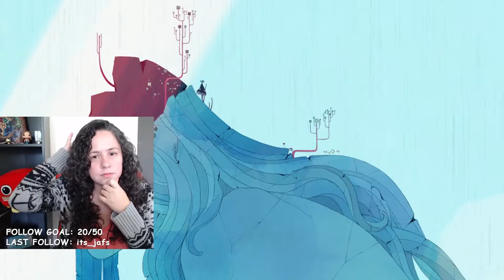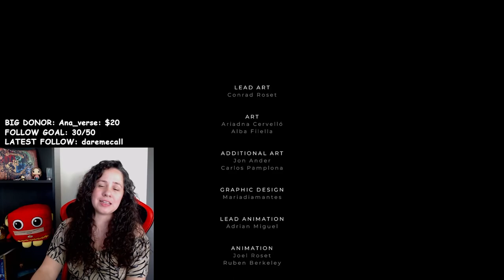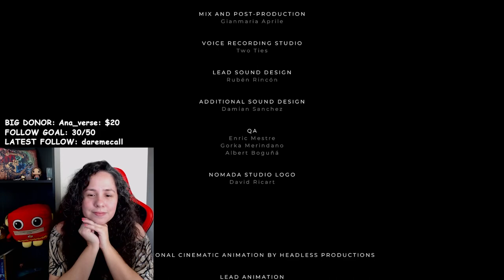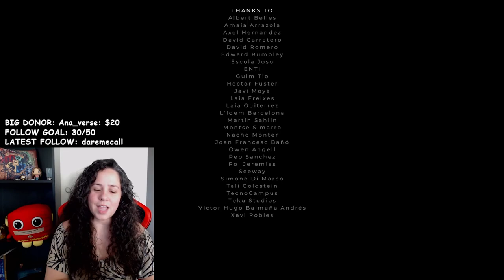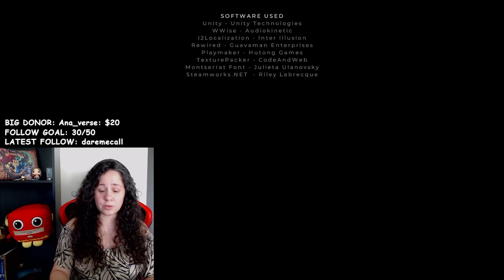Rollercoaster of emotions brings little chub to tears || GRIS playthrough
Did a complete playthrough of this awesome game, GRIS by Nomada Studios, that's all about the experience, music, story and visuals, and you play a little girl going through difficult times and learning some abilities that help her through them.

I am LIVE on Twitch, if you see this come hi :)